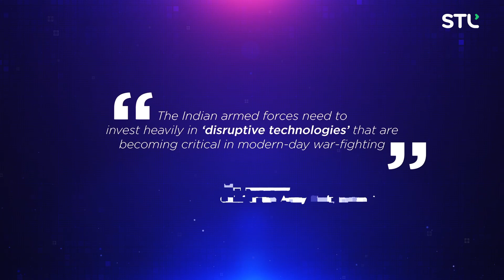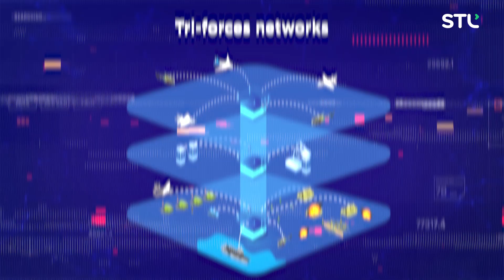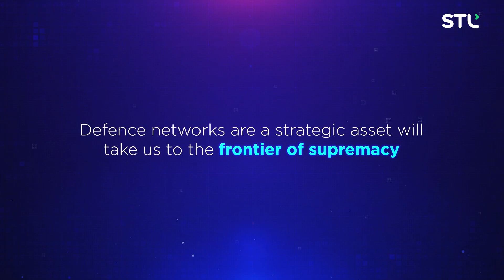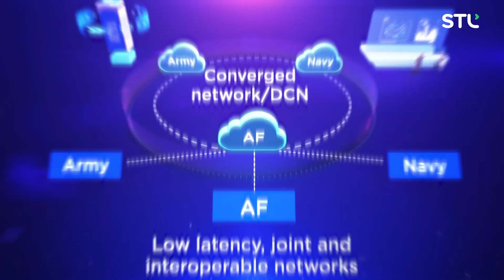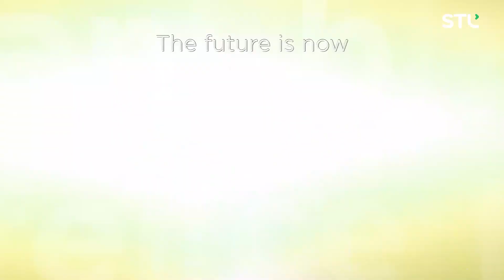Building Resilient Defence Networks as a Deterrent | STL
Modern 21st-century warfare is no more limited to the physical realm. It is now based on disruptive technology and cyberwarfare that aims to compromise the information infrastructure of a nation. As one of the world's largest defence forces, India requires a technologically-advanced defence network to act as a strategic deterrent against various threat factors.

STL is enabling the defence forces to be equipped with highly competent defence networks that are agile and converged.

Join us as we explore how a modern tactile communication infrastructure is what India needs in the current era.

0:00 - Introduction
1:09 - Approaching the new frontier of defence
2:32 - Defence networks are a strategic asset

To learn more about STL Products and Services, do visit our